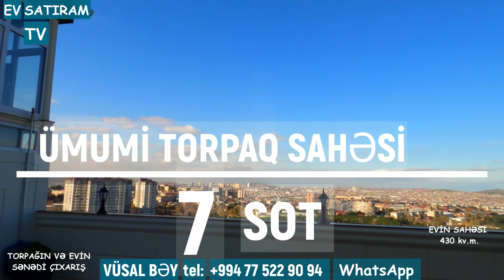BAKIDA, MÖHTƏŞƏM MƏNZƏRƏSİ OLAN EV SATILIR 9 MİKRARAYONDA/Недвижимость в Баку / EV SATIRAM TV